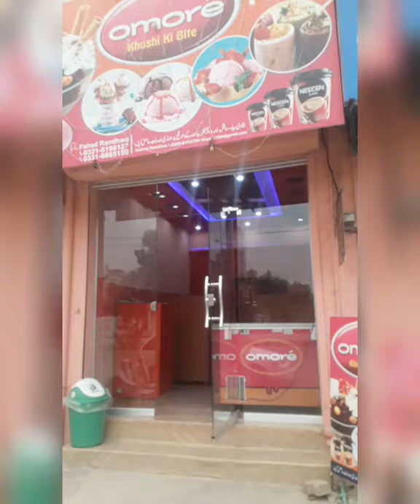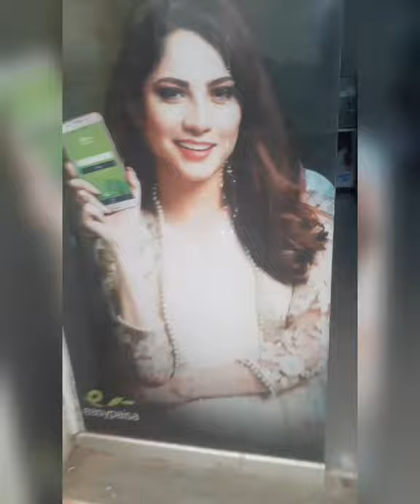Aj ham Ice cream khany gy/Ice Cream poler pa/Enjoy yasir Vlogs🍨🍧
diyicecream icecream cream polaricecream polarbearicecream icecreamrecipe polarbear icecreamsong polar chocolateicecreamrecipe chocolateicecream icecreamtruck polaricecereamsexy polaricecreamrobustotvc howtomakeicecream rolledicecream icecream2 icecreamrolls icecreampizza besticecream asmricecream icecreamasmricecream shoppolarice-cream#differenticecream#nofreezericecream#rollindeepicecream#icecreamreview#officeicecream#icecreamsundae